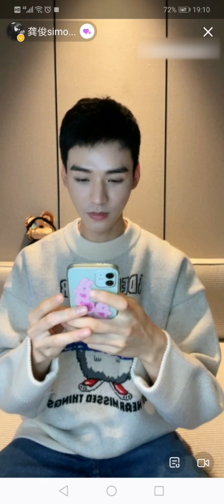山河令“温客行”在线卑微“乞讨”粉丝 龚俊芜湖翻车全记录！ ★ 爱豆星日常 ★